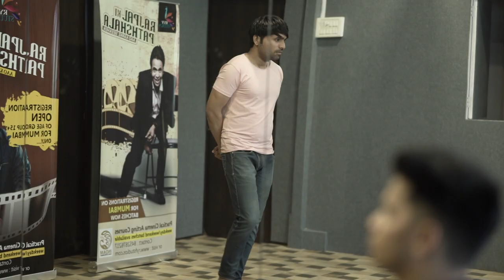Rajpal Ki Pathshala at RYF Studios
The Rajpal ki Pathshala (RKP) Practical
 Cinema Acting Course is designed specifically for
 those who want to learn about acting and the art of
giving an audition which is the gateway to begin
 acting in the film industry. The course is devised as a
 regular class.

A Certificate will be awarded to the student upon
 completion of the course.

At the end of the course, a
 short movie will be made by the students and will be
given to the student to use a showcase of their work
done at RKP.

Aao Karke Seekhein !!